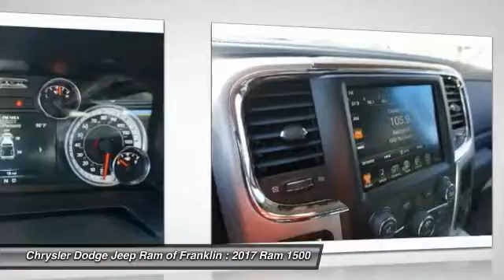2017 Ram 1500 Franklin TN S642352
2017 Ram 1500 Laramie 4WD

Don't miss this 2017 Ram 1500. It's equipped with great features. You'll want to take this  home. Make a great choice today.